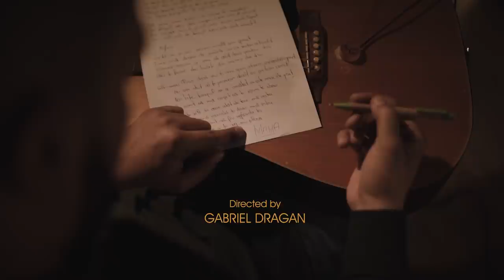Hands Of Angels - Mama (Official Video)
Instrumental:
 CHITARA SOLO -POPOVICI DRAGOS

VERSURI:

De când te știu tu ai tăcut și ai indurat orice
Tortul tău era făcut doar din zâmbete
Plecat departe sunt și știu ca acum îți lipsesc
În lipsa timpului îți spun te iubesc.

Cele mai mari trăiri în mine le răscolești
Pe chipul tău stau imprimate mii povesti
De "Noapte bună puiul meu" acum sunt lipsit
În schimb de harul tău ma simt ocrotit

REFREN:
Iartă-ne acum pe noi, mult am greșit
Tine ma strâns de mana nu în zadar ai trudit
Muncesc acum și am sa cant doar pentru tine
Căci tu femeie dai bucăți din inima din tine

Chiar dacă nu ți am spus atunci crezând ca e greșit
Nu am știut sa te primesc decât cu un bun venit
Dar uite timpul m a învățat ce este mai de preț
Și simt sa ma repet sa ți spun iar te iubesc

Mi e dor de zile în care atât de tare ma certai
Prin orice lacrimă vârstă tu doar ma iertai
De la început menit sa fiu oglinda ta
Te strâng în brate și te rog, nu pleca